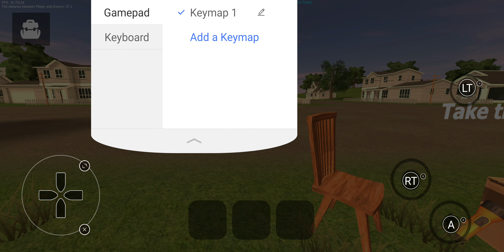playing angry neighbor on ps4